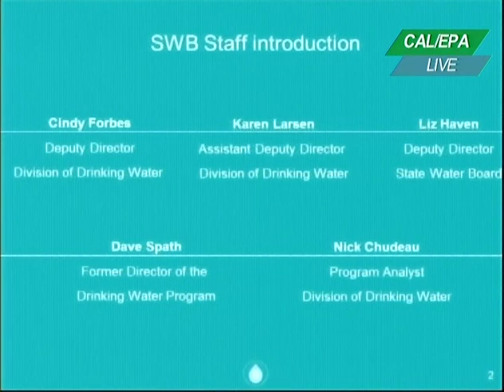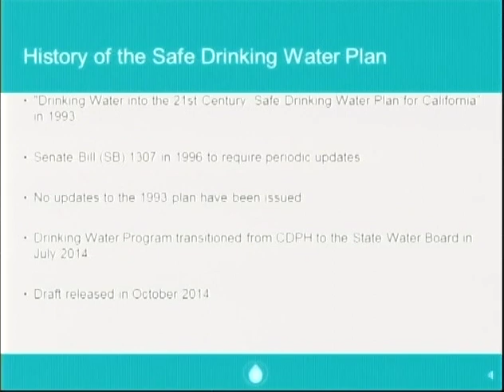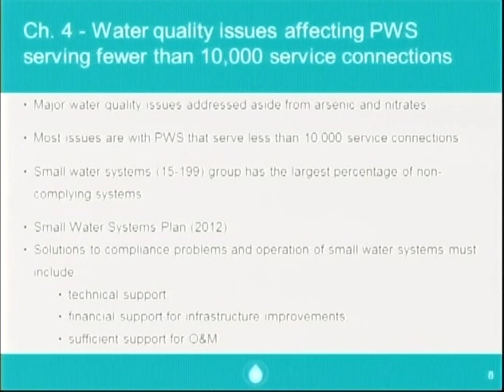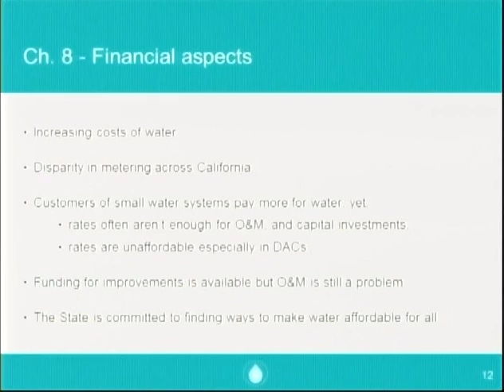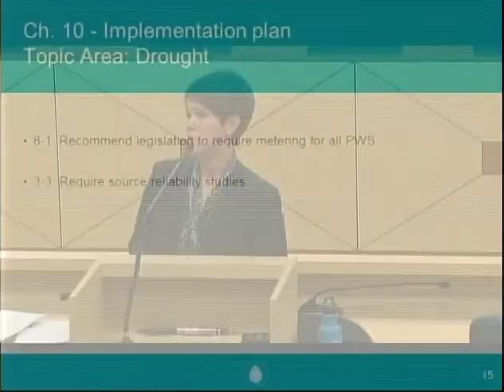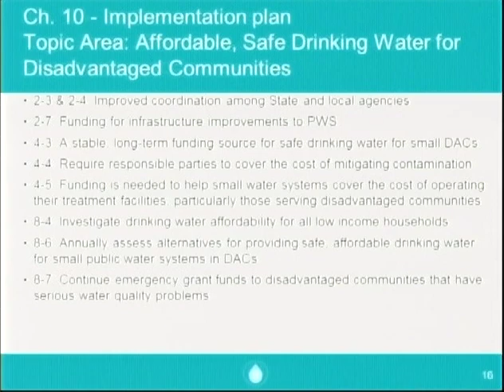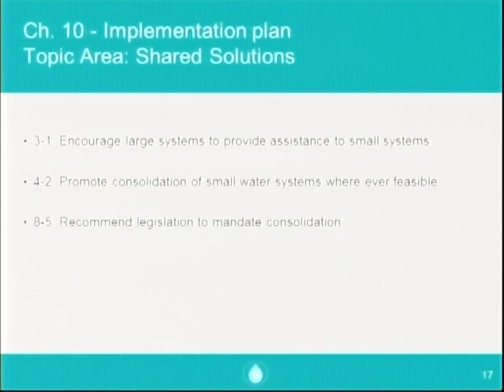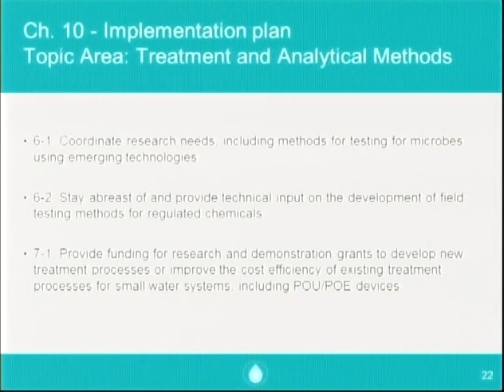SWRCB Board Workshop - December 3, 2014. Part 1.